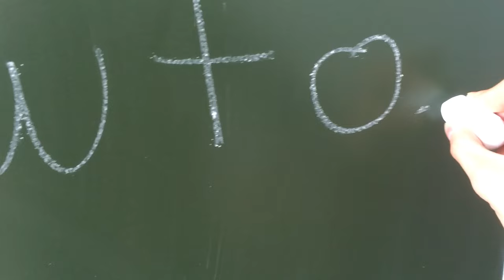How to Write With a Chalk On a Blackboard